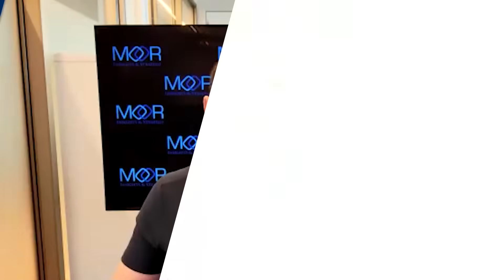Broadcom’s Breakthrough CPO Architecture for Scale-Up and Scale-Out AI Networking - Virtual Webcast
0:00 Intro: AI's transformative impact on industries
5:29 Co-packaged optics: From vision to reality
10:34 Broadcom's journey in developing CPO technology
15:31 Meeting hyperscaler needs with heterogeneous environments
18:06 Conclusion: CPO solving power and reliability issues

What does Broadcom's new switch (Tomahawk 6-Davisson) mean for the future of high-bandwidth, energy-efficient AI networking?

Host Patrick Moorhead, Founder, CEO, and Chief Analyst at Moor Insights & Strategy, is joined by Broadcom's Manish Mehta, VP of Marketing & Operations, Optical Systems Division, for a conversation on Broadcom’s latest breakthrough in Co-Packaged Optics (CPO) Ethernet switches. The discussion focuses on the launch of Tomahawk® 6 – Davisson (TH6-Davisson), the third-generation CPO Ethernet switch designed for the rigorous demands of AI networking, delivering the first-ever 102.4 Terabits per second of optically enabled switching capacity.

Key Takeaways Include:

🔹Groundbreaking bandwidth and efficiency: The TH6-Davisson delivers 102.4 Tbps bandwidth, doubling the capacity of any current CPO switch, while significantly reducing power consumption and improving network stability.

🔹Industry-first integration and performance: The platform directly integrates optical engines with the switch package, offering a 70% reduction in optical interconnect power usage and higher model FLOPs utilization for demanding AI and cloud clusters.

🔹Broadcom’s evolving CPO approach: Designed for seamless interoperability, TH6-Davisson connects with DR-based and NPO/CPO optical interconnects at 200 Gbps per channel, supporting frictionless connectivity for advanced NICs, XPUs, and fabric switches.

🔹Generational advancement and future roadmap: Building on a foundation of innovation across three generations, Broadcom is progressing to a fourth-generation solution targeting 400 Gbps per-channel bandwidth, enhanced efficiency, and sustainability for hyperscale data centers.